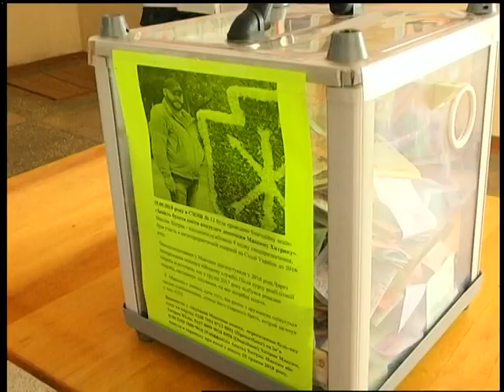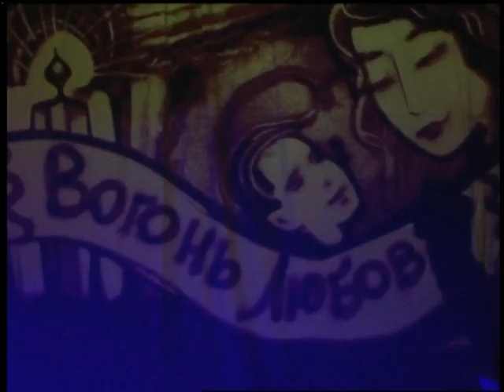25.05.18. Новини. 13:30